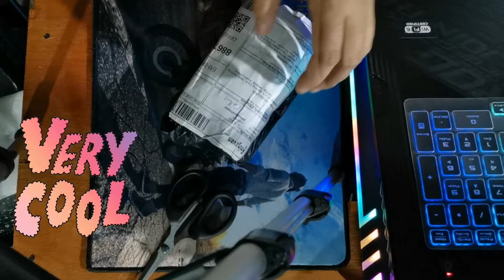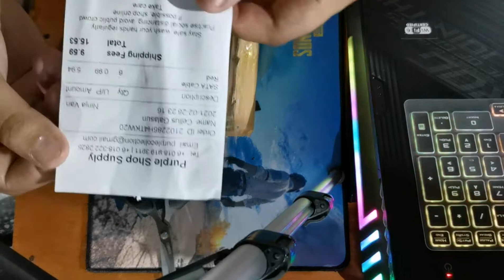Unboxing my 6x SATA cable bought on shopee! link and description below. thanks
6GB/S
- SATA 3.0
- 50cm Length
- All Cables Comes with Clip
- 26 AWG Cable Thickness
- Backward Compatible with SATA I & SATA II
- High Quality Pure Copper
- Material : ABS
- Easy To Carry : Small, Light Weight Convenient To Use
- 4 Colours (Red, Black, Yellow. Blue)
- Straight SATA Cable